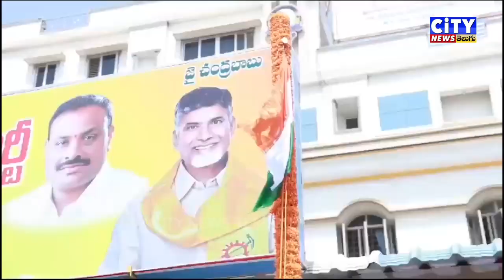15 08 2023 CITY NEWS TELUGU PART 4